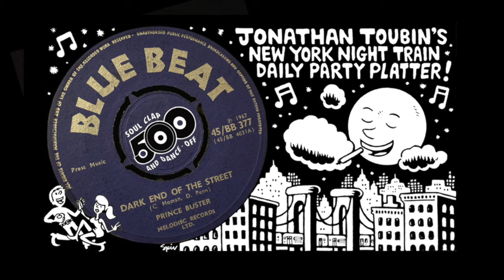499. Prince Buster "The Dark End Of The Street" (Blue Beat, 1967): NYNT Soul Clap 500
New York Night Tain Soul Clap & Dance-Off Top 500 ripped from the original 45s!

I love turning rocksteady covers of soul tracks at The Clap to slow the tempo late at night and add some variation to the four hour set. "Dark End Of The Street" is of course one of the ultimate soul compositions and one of the genre's most covered songs across the musical spectrum. I was first moved by its power in my teens via the Flying Burrito Brothers "Gilded Palace of Sin" version and have heard dozens of interpretations since. While I'm not certain anything comes close to James Carr's stellar original, I'm always impressed by how the song's versatile construction translates smoothly across race, gender, geography, musical aesthetics, and time.

 Penned by Dan Penn and Chips Moman in Memphis during the break in a card game - the two legends instantly hit the bullseye achieving their goal to "come up with the best cheatin’ song. Ever" - and fittingly did so in a motel room. Their old Muscle Shoals collaborator, Hi/Goldwax Records co-founder and prolific session guitar badass Quinton Claunch, let them use his room to compose "Dark End Of The Street" under the condition that they reserved the song for the incredible force of nature that was James Carr. And thirty minutes later the song was complete and they were back at the card table.

One of the most important and enduring figures in Jamaican music, Prince Buster should need no introduction. He worked for Coxone Dodd in the formative Jamaican sound system era and by the early '60s opened the valve to an unprecedented flood of writing, production, and singing credits that not only make up a good chunk of reggae's most canonical and influential tracks, but also helped form, crystallize and evolve both the ska and rocksteady movements. He put together the Prince Buster All-Stars to play on his productions and started his own record labels  Wildbells/Buster Wild Bells, Voice Of The People, Soulsville Center, Islam, Olive Blossom and, Prince Buster/Prince Buster Records Shack. In 1964 Muhammed Ali invited Buster to a Nation of Islam meeting in Miami that inspired the Blue Beat star to convert and devote much of his life and work to his newfound faith. By the time Prince Buster's star was fading in the 70s, around the point where you see him playing the DJ in "The Harder They Come," he'd recorded hundreds of sides - so many of which stood the test of time and are still spun everywhere by DJs, covered by bands, and enjoyed by fans. The other happy ending to this story is that the Two-Tone bands covered so many of his classics (or in Madness' case, named themselves after his song) that curiosity about Prince Buster and his work hit an all-time international high in the '80s and never diminished. He regularly re-entered the studios starting in the '90s while witnessing the wide and regular re-release, compilation, and anthologization of his older recordings. He also remained a top draw legacy act and in high demand on stages worldwide until his death in 2016.